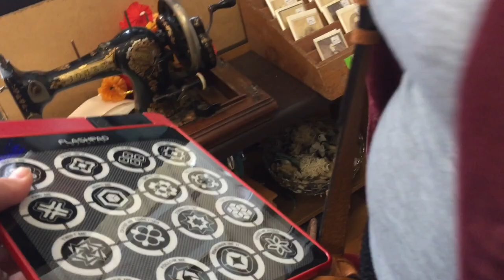Vlogoholic - Car Booty & Ding-A-Lings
Pete and Lucy are up early to sell some stuff at Arminghall Carboot sale to hopefully make enough cash for their upcoming trip to Exeter and maybe a roast dinner.